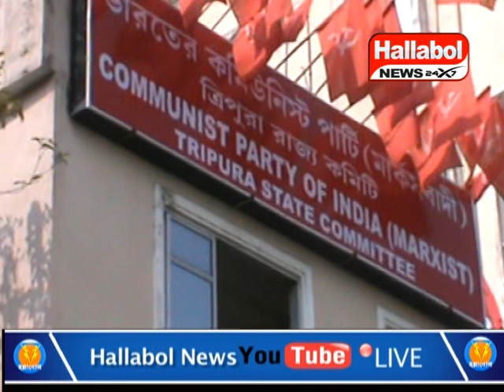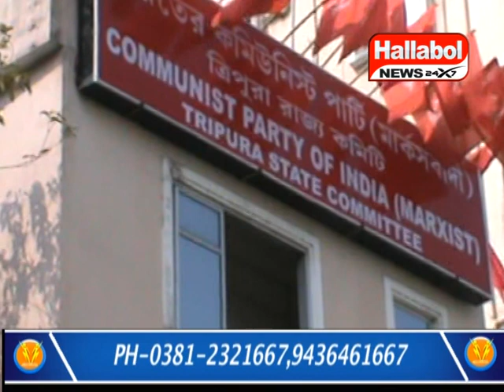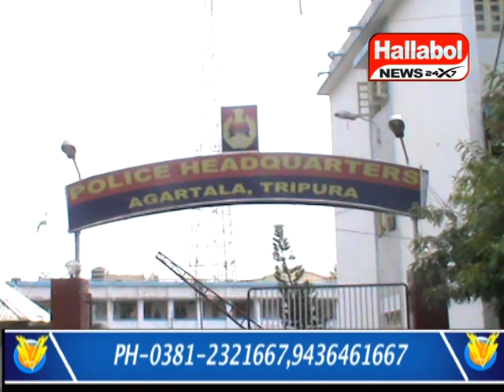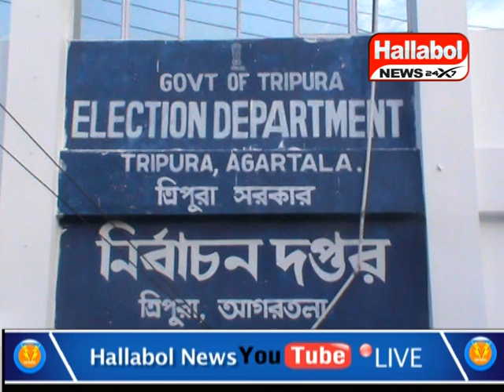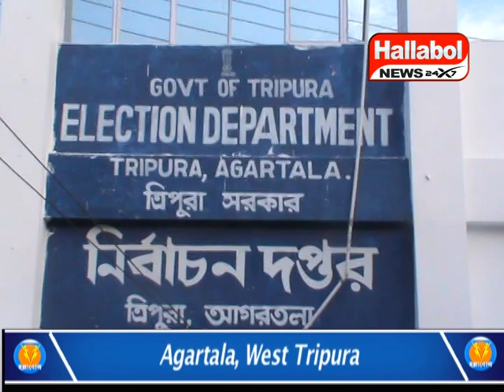LF Candidates restricted from submitting nominations,Jiten Choudhury lambasted BJP Govt